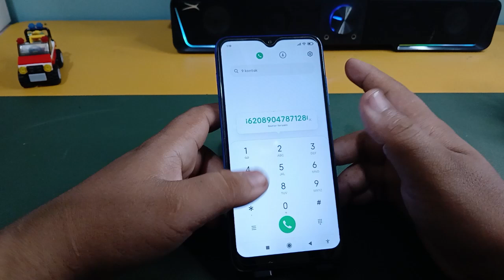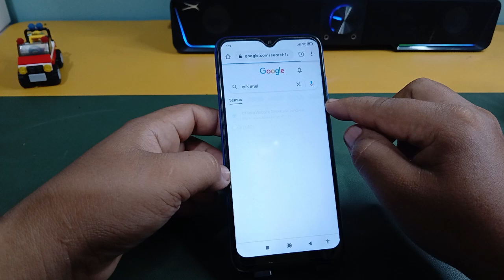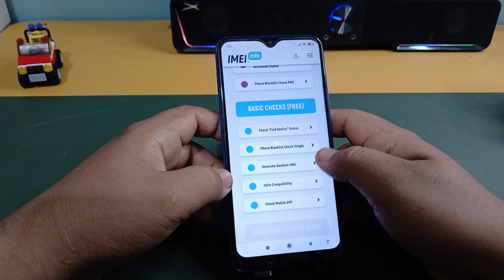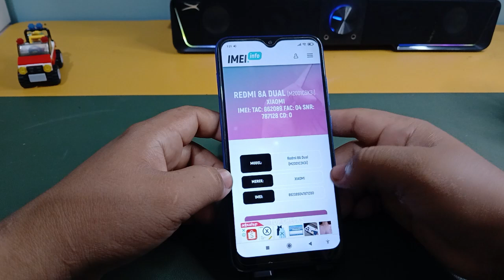Cara Mengecek Hp Asli atau Palsu Di Hp Xiaomi Redmi 8A 9A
Berbahagialah selalu :)